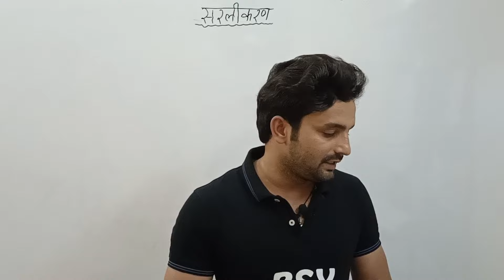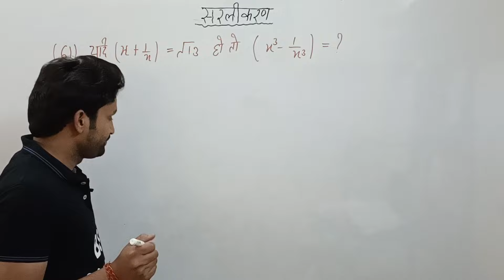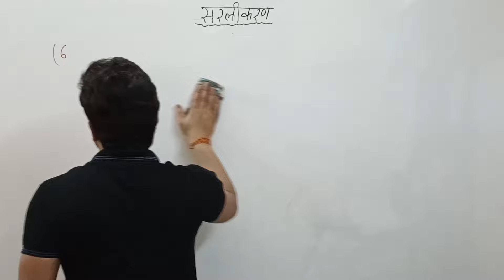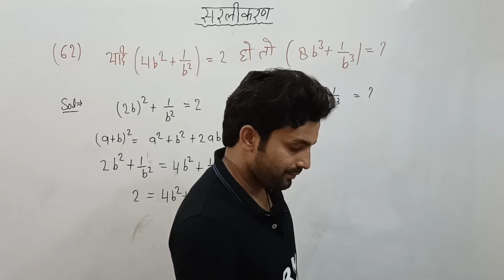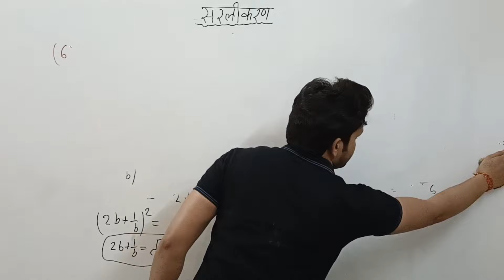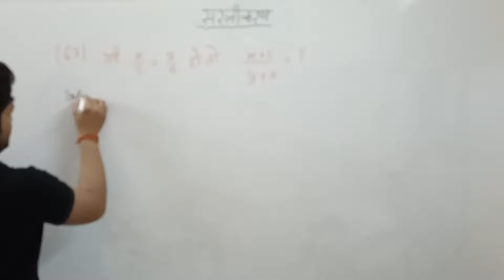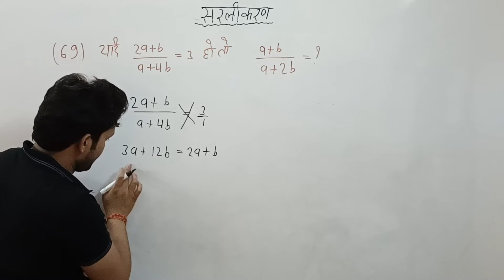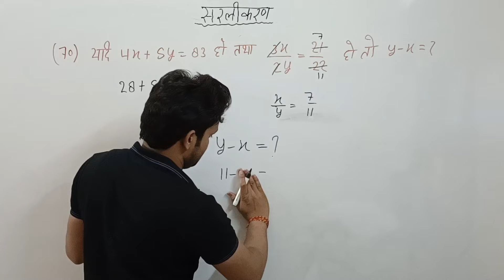bsy_campus_by Pradeep sir Simplification class no 12 (RS Agrawal Book)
UPSSSC LEKHPAL GK with concept and trick
UPSSSC LEKHPAL Hindi with concept and trick
UPSSSC LEKHPAL GS with concept and trick

UPSSSC LEKHPAL Math with concept and trick

UP police constable gk with trick and concepts
UP police constable Math with concept and trick
UP police constable hindi with concept and trick
UP police constable GS with concept and trick

SSC GD Math with concept and trick
SSC GD GS with concept and trick
SSC GD GK with concept and trick
SSC GD hindi with concept and trick

bsy_campus_by Pradeep sir
bsy_campus_hindi with concept and trick
bsy_campus_gk with concept and trick
bsy_campus_gs with concept and trick
bsy_campus_Math with concept and trick

thanks for all friends and students.